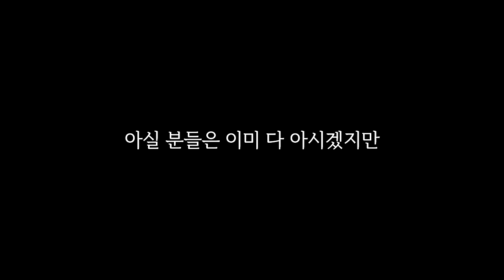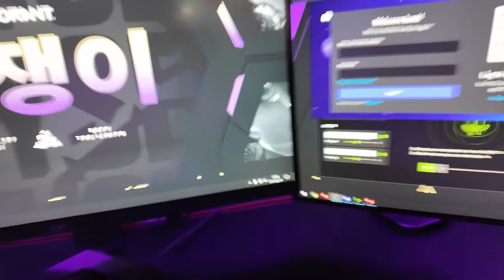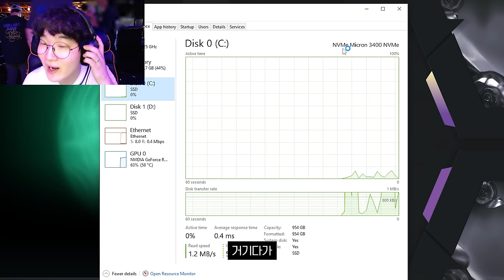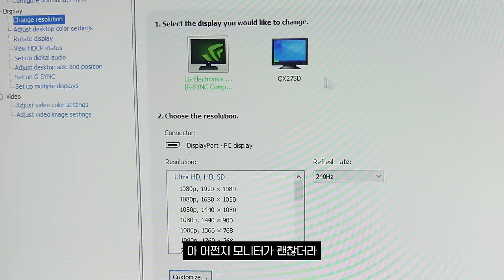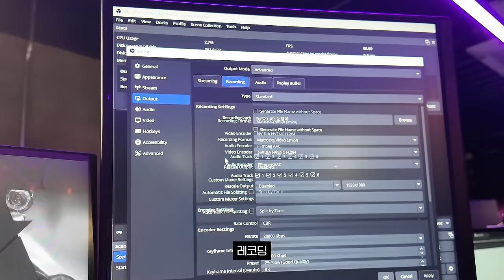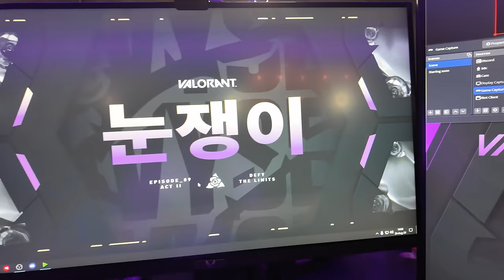라이엇에서 제 전용자리가 있는 PC방을 만들어 줬습니다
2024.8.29 발로란트 신규요원 '바이스' 출시

🎬타임라인
0:00 인트로
0:23 오프닝
0:50 발로란트 신규요원 '바이스'
1:32 눈쟁이 전용석
2:44 눈쟁이 전용석의 PC 사양은?
3:11 본격적인 '바이스' 체험
5:40 주변기기 소개
7:48 마무리